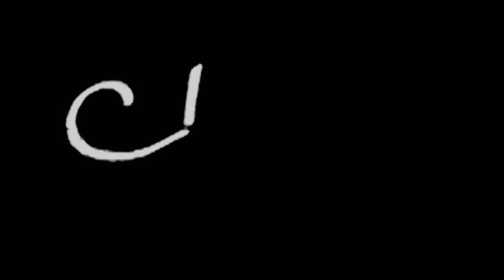QUESTI SUONI TI FARANNO RILASSARE ❤️❤️ | ASMR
Abbonamento di 3 anni + un mese gratuito

Triggers you will find: whispering, tapping, scratching, squishy

🍪NUOVO VIDEO OGNI LUNEDI' E VENERDI' ALLE
19:30🍪
La parola nascosta è “tappeto”

💡 Altra attrezzatura:
Green screen e fondale